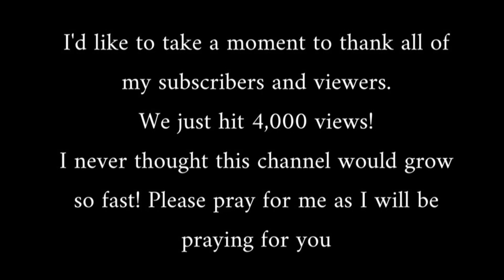The Lone Ranger rosary/ paracord rosary/ how to make a paracord rosary/ Catholic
Music